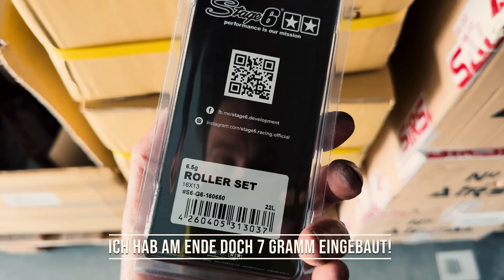Nur mit Sportauspuff auf's Hinterrad! 1993 Retro Piaggio Zip